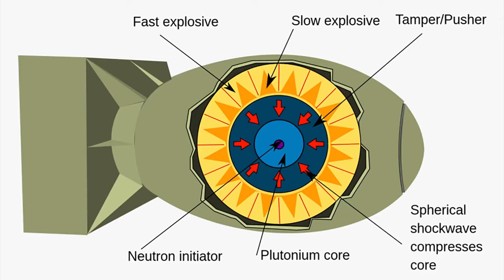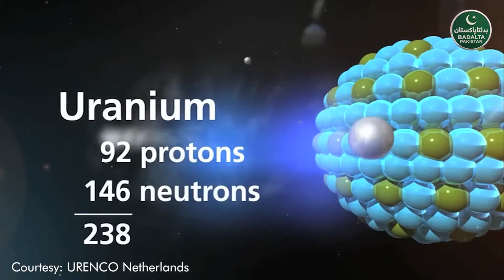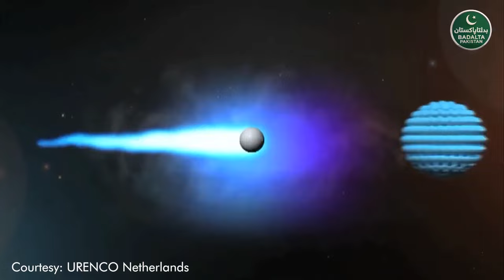HOW DID PAKISTAN BECOME ATOMIC POWER?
HOW DID PAKISTAN BECOME ATOMIC POWER?  |  WHO IS THE ACTUAL HERO?

Pakistan is one of nine states to possess nuclear weapons. Pakistan began development of nuclear weapons in January 1972 under Prime Minister Zulfikar Ali Bhutto, who delegated the program to the Chairman of the Pakistan Atomic Energy Commission (PAEC) Munir Ahmad Khan with a commitment to having the bomb ready by the end of 1976. Since PAEC, consisting of over twenty laboratories and projects under nuclear engineer Munir Ahmad Khan, was falling behind schedule and having considerable difficulty producing fissile material, Abdul Qadeer Khan was brought from Europe by Bhutto at the end of 1974. As pointed out by Houston Wood, "The most difficult step in building a nuclear weapon is the production of fissile material"; as such, this work in producing fissile material as head of the Kahuta Project was pivotal to Pakistan developing the capability to detonate a nuclear bomb by the end of 1984.

Pakistan's nuclear weapons development was in response to the loss of East Pakistan in 1971's Bangladesh Liberation War. Bhutto called a meeting of senior scientists and engineers on 20 January 1972, in Multan, which came to known as "Multan meeting". Bhutto was the main architect of this programme, and it was here that Bhutto orchestrated the nuclear weapons programme and rallied Pakistan's academic scientists to build an atomic bomb in three years for national survival.

At the Multan meeting, Bhutto also appointed Munir Ahmad Khan as chairman of PAEC, who, until then, had been working as director at the nuclear power and Reactor Division of the International Atomic Energy Agency (IAEA), in Vienna, Austria. In December 1972, Abdus Salam led the establishment of Theoretical Physics Group (TPG) as he called scientists working at ICTP to report to Munir Ahmad Khan. This marked the beginning of Pakistan's pursuit of nuclear deterrence capability. Following India's surprise nuclear test, codenamed Smiling Buddha in 1974, the first confirmed nuclear test by a nation outside the permanent five members of the United Nations Security Council, the goal to develop nuclear weapons received considerable impetus.

Finally, on 28 May 1998, a few weeks after India's second nuclear test (Operation Shakti), Pakistan detonated five nuclear devices in the Ras Koh Hills in the Chagai district, Balochistan. This operation was named Chagai-I by Pakistan, the underground iron-steel tunnel having been long-constructed by provincial martial law administrator General Rahimuddin Khan during the 1980s. The last test of Pakistan was conducted at the sandy Kharan Desert under the codename Chagai-II, also in Balochistan, on 30 May 1998. Pakistan's fissile material production takes place at Nilore, Kahuta, and Khushab Nuclear Complex, where weapons-grade plutonium is refined. Pakistan thus became the seventh country in the world to successfully develop and test nuclear weapons. Although, according to a letter sent by A.Q. Khan to General Zia, the capability to detonate a nuclear bomb using highly enriched uranium as fissile material produced at KRL had been achieved by KRL in 1984.

Courtesy:
Pakistan Atomic Energy Commission
AP Archive
WAQT News (Himmler7)
Studio McGraw
PTV News
Geo News
BBC Studios
Al Jazeera English
Scott Manley
URENCO Netherlands
S.K Gaming abpnews.in
mikolajcolin
PBS NewsHour